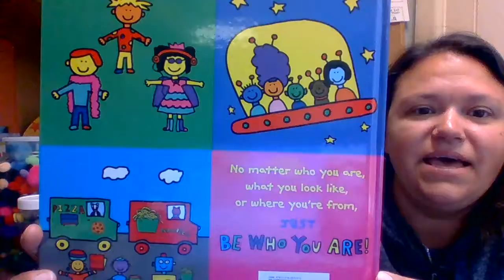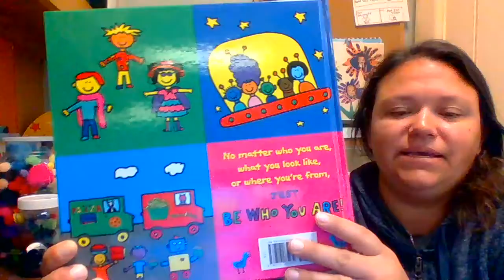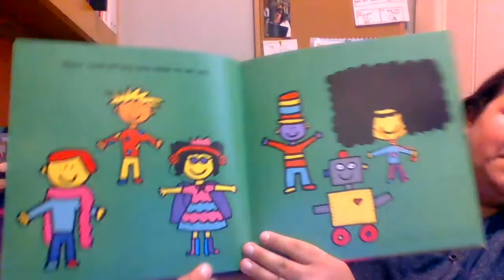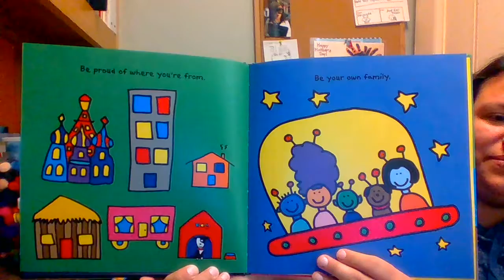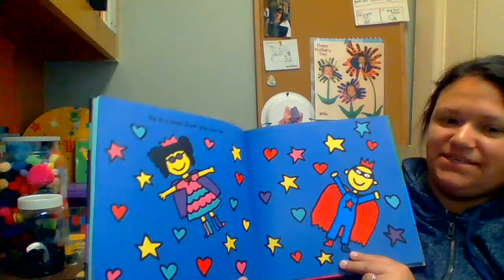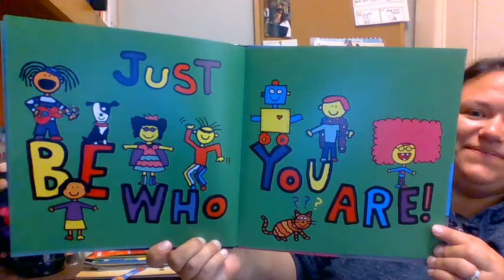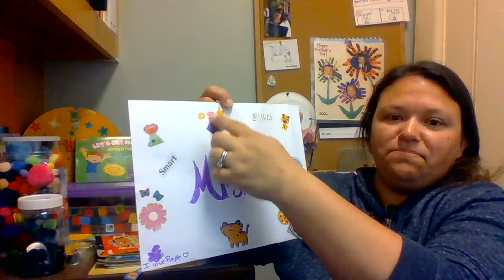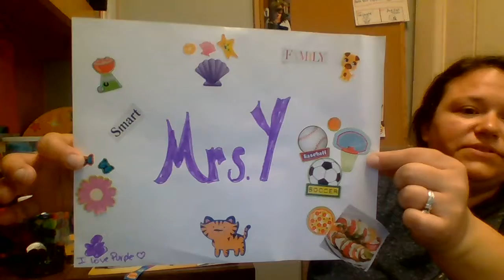Be Who You Are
Read along of Be Who You Are by Todd Parr

Make a collage showing all about you!